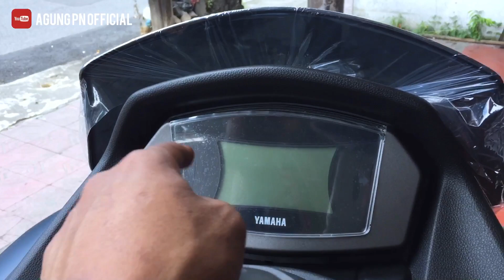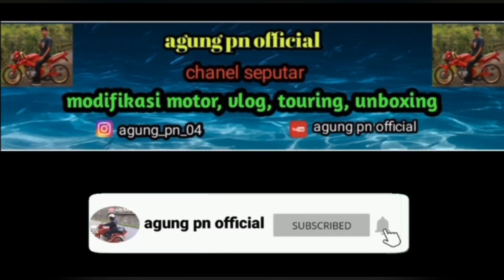TAMPIL SEGAR NEW N MAX 155cc AEROX 155 CONNECTED KETAR KETIR.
Terimakasih yang sudah mampir dichanel saya, pada kesempatan kali saya mereview yamaha N Max 155cc Kelengkapannya apa saja simak videonya sampai habis.

Yamaha Gejayan Yogyakarta.
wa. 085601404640